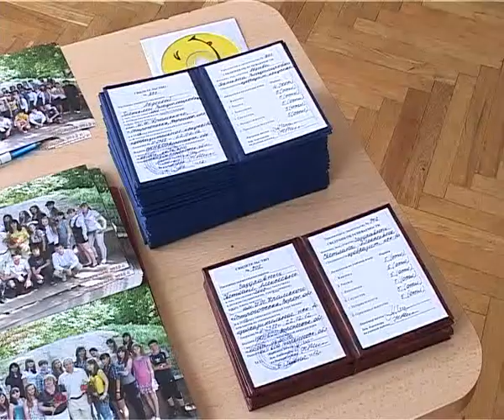Выпускной художественной школы